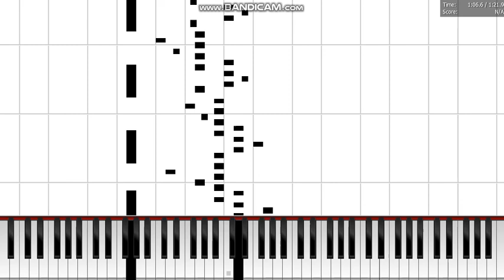BWV 999 piano/organ tutorial